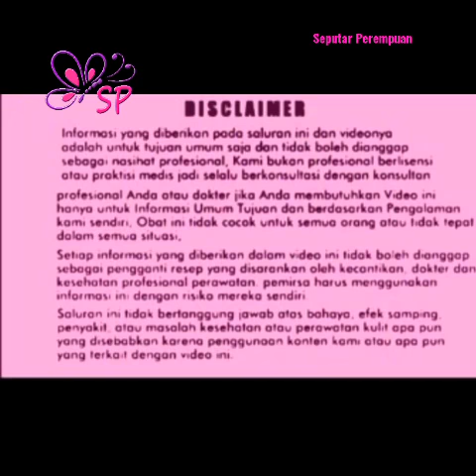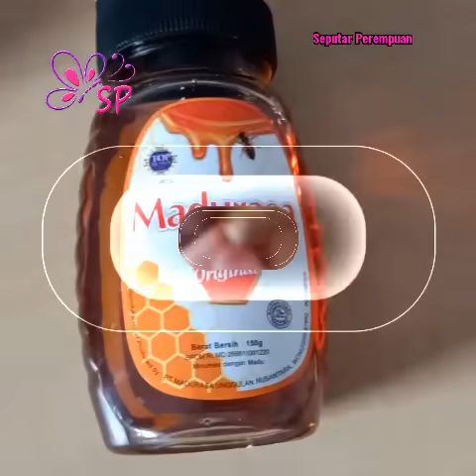Alhamdulillah,KULIT kini menjadi Putih Bersih dan Wangi